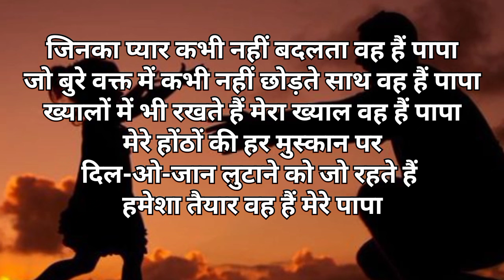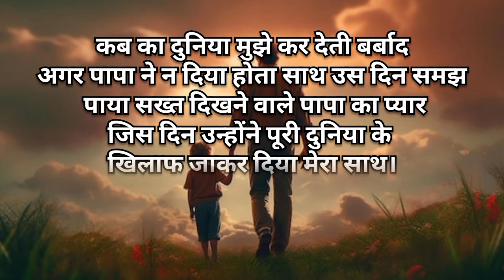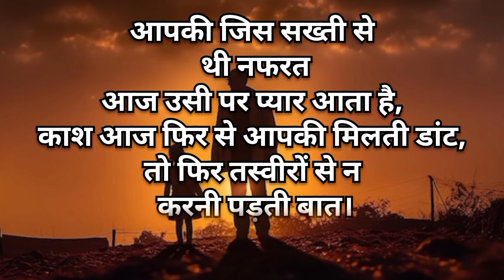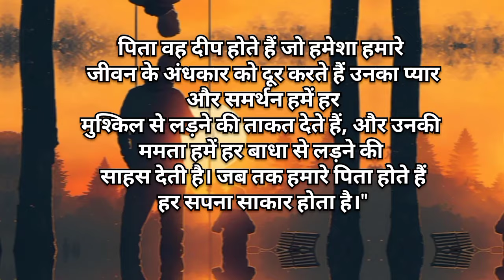मेरी पहचान है मेरे पापा fathers day quotes#motivation#inspirationquotes#viral#shorts#trending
Motivational
Inspiration
Life Changing
Personal Development
Self Improvement
Success
Positive Thinking
Growth Mindset
Inspirational Speech
Motivational Speaker
Life Lessons
Achievement videos
Hindi inspirational quotes
motivational quotes
inspirational quotes
Hindi quotes
positive quotes
motivational speech
inspirational speech
Hindi motivational quotes
inspiring quotes
best quotes
famous quotes
success quotes
life quotes
motivational video
self motivation
Hindi thoughts.
suvichar emotional heart touching story motivational stories hindi kahani
motivational video story in hindi harshvardhan jain
hindi motivational love story
hindi motivational stories for life
motivational story in hindi lyrics
motivational story in hindi language
motivational love story movie hindi
motivational story in hindi real life
motivational story in hindi new life
hindi inspirational story with moral
motivational story hindi mein
short hindi motivational story with moral
hindi me motivational story

success quotes
best inspirational videos
motivational quotes
motivational music motivational songs fitness motivation quotes